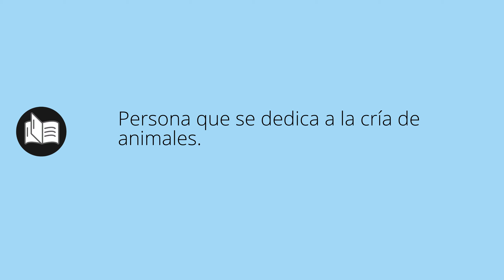Que significa CRIADOR • criador SIGNIFICADO • criador DEFINICIÓN • Que es CRIADOR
Que significa criador en español. Cual es el significado y definicion de criador. que es criador. criador definiicon en español. Todos los significados y definiciones del diccionario español.

Diccionario de la RAE (Kindle):
Diccionario de la RAE (Tapa dura):
Diccionario de primaria VOX:
Diccionario Esencial de la Lengua Española:
Diccionario Cambridge Español - Inglés: